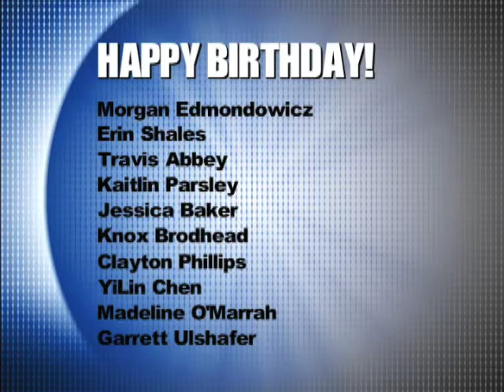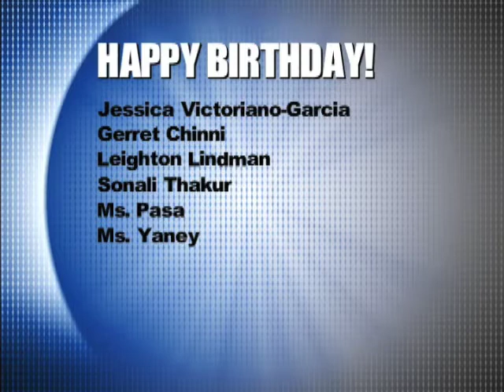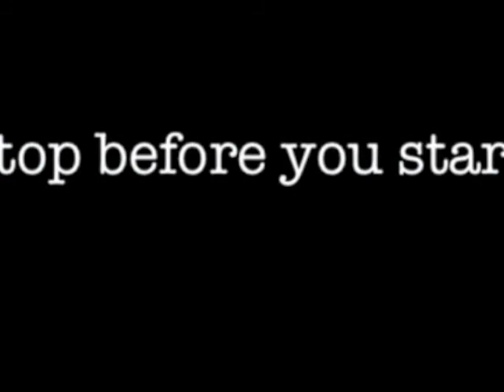NHS News Nov 11